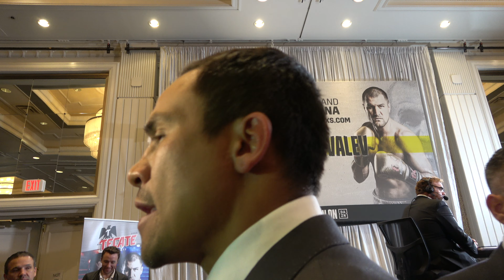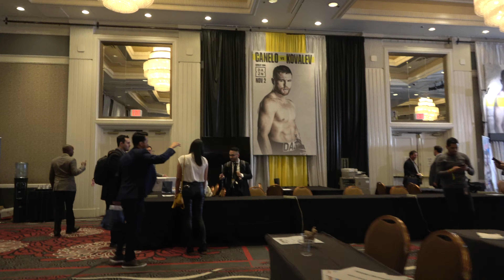Juan Manuel Marquez Does Not Have Canelo As P4P King "He's #3" EsNews Boxing